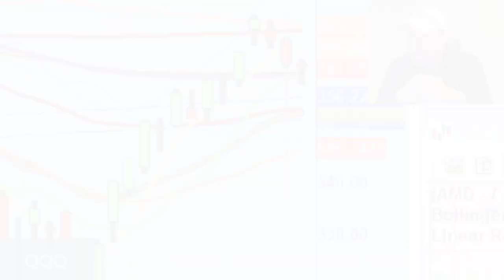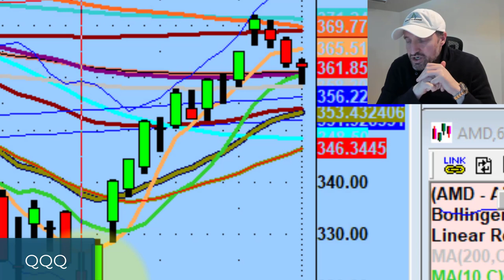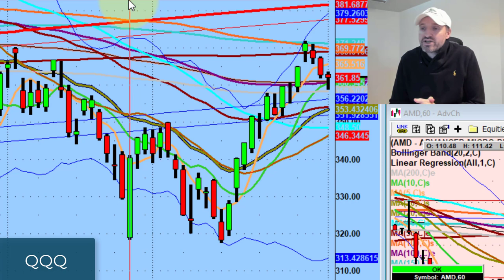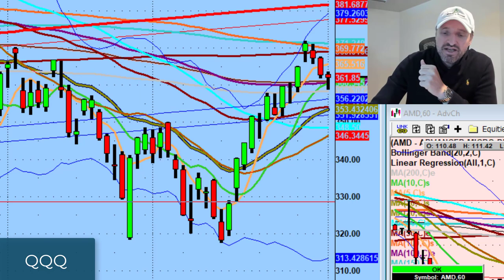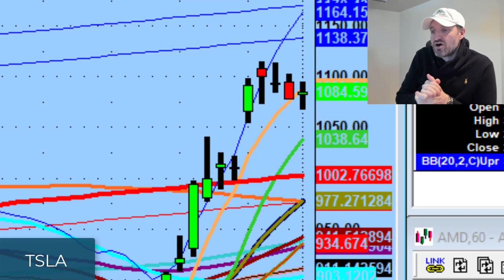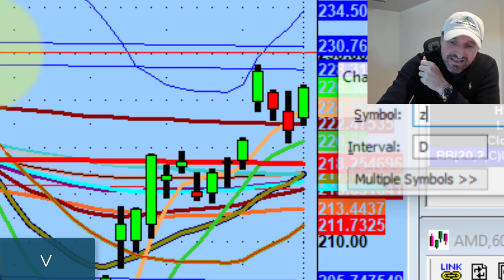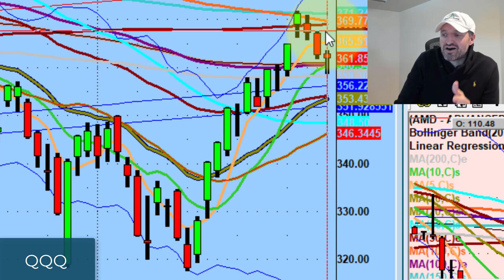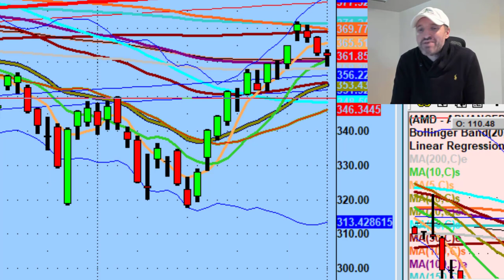How To Manage Your Trades During Tomorrow's Choppy Session | Stock Market Technical Analysis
The market is setting up for a choppy session tomorrow.

Today we discuss how to put manage yourself on days like these, when we'll know which way the market is heading next, and why I'm watching Docusign (DOCU), Zendesk (ZEN) & FedEx (FDX)...

► Membership Sale - Try out 30 days in the Daily Live Webinar and see how the PS60 Process works in real-time for only $47:

💚 COMMUNITY SUPPORT 💚